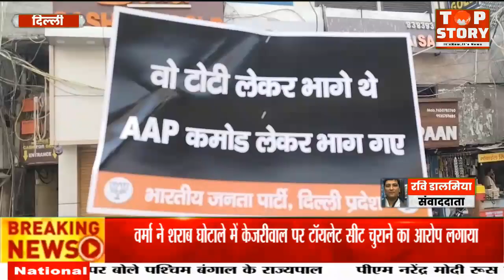BJP Protest: दिल्ली BJP युवा मोर्चा और महिला मोर्चा का प्रदर्शन, Arvind Kejriwal पर लगाए गंभीर आरोप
BJP Protest: दिल्ली भाजपा युवा मोर्चा और महिला मोर्चा का प्रदर्शन, अरविंद केजरीवाल पर लगाए गंभीर आरोप

दिल्ली के लक्ष्मी नगर इलाके में दिल्ली भाजपा युवा मोर्चा और महिला मोर्चा द्वारा अरविंद केजरीवाल के खिलाफ प्रदर्शन किया गया। इस प्रदर्शन में विधायक अभय वर्मा, पूर्व विधायक नितिन त्यागी, नसीब सिंह, शाहदरा जिला अध्यक्ष संजय गोयल, और महिला मोर्चा अध्यक्ष अपर्णा गोयल सहित कई भाजपा नेता और कार्यकर्ता शामिल हुए। प्रदर्शन के दौरान भाजपा कार्यकर्ताओं ने केजरीवाल के खिलाफ जमकर नारेबाजी की। अभय वर्मा ने कहा कि कोरोना काल में जब दिल्ली की जनता अपने जीवन के लिए संघर्ष कर रही थी, तब केजरीवाल अपने 'शीश महल' के निर्माण में लगे हुए थे। उन्होंने आरोप लगाया कि इस महल के निर्माण में करोड़ों रुपये खर्च किए गए हैं।